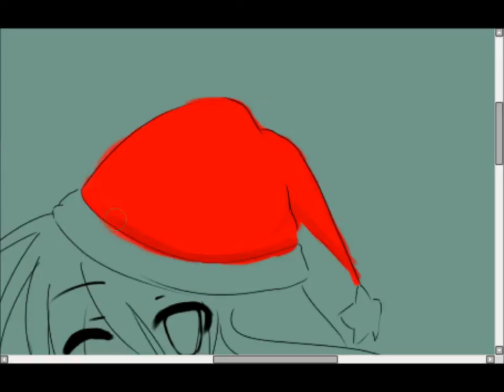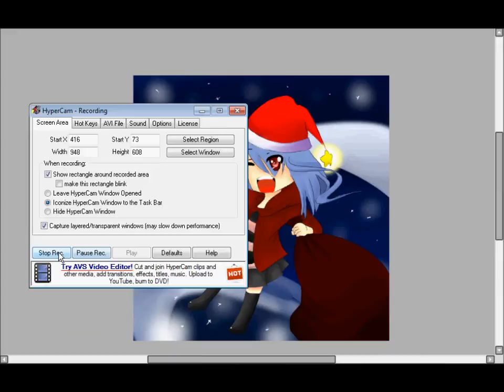Season's Greetings -SAI-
SEASON'S GREETINGS ~

XDD

made this on SAI
within 53 mins...

Then
Edited on photoshop

Song:
Happy Xmas
by Itou Kanae / Hinamori Amu
- Shugo Chara